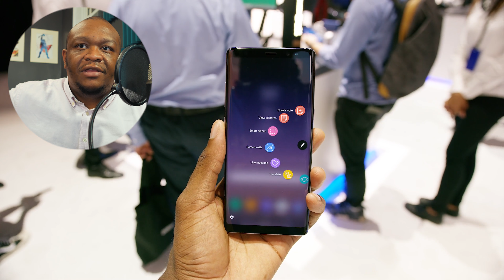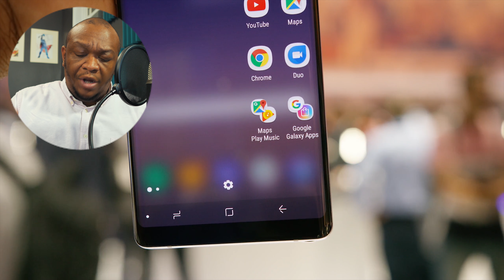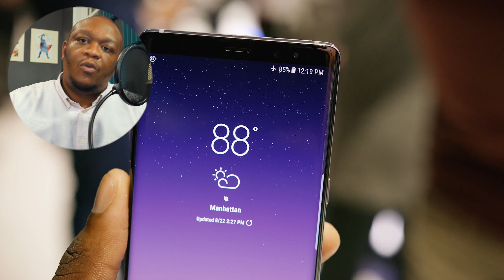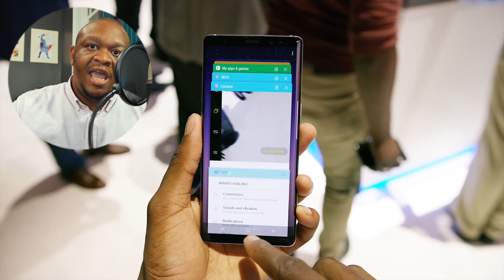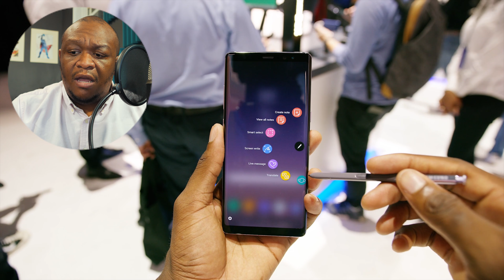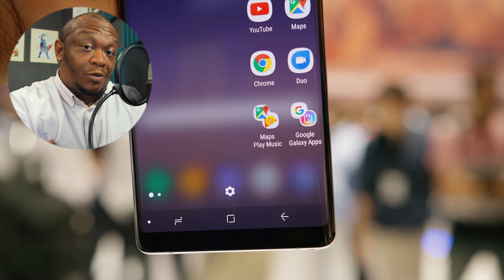The Samsung Note 8 does not live up to the Note series legacy!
The Samsung Note 8 is finally here! Featuring a killer design with a large display sporting rounded edges, a new dual camera setup on the back and the series defining S Pen, the Note 8 is full featured for sure. But, does it live up to the legacy of the other Note phones before it?

Tune in as we talk a bit about what makes this phone special and how it falls short in the Note series.